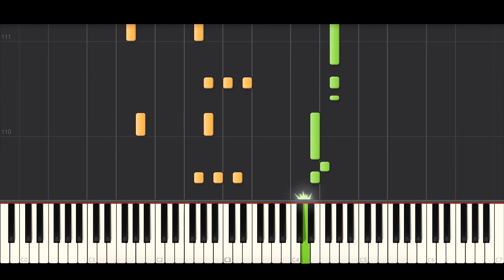Luis Fonsi, Rauw Alejandro - Vacío (BEST PIANO TUTORIAL & COVER)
Piano Cover of 'Vacío' by Luis Fonsi, Rauw Alejandro.